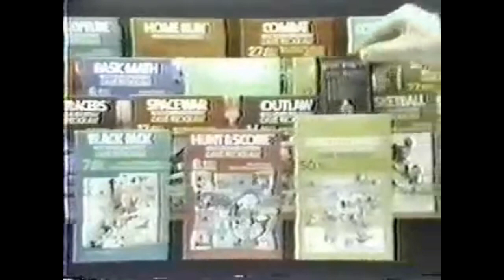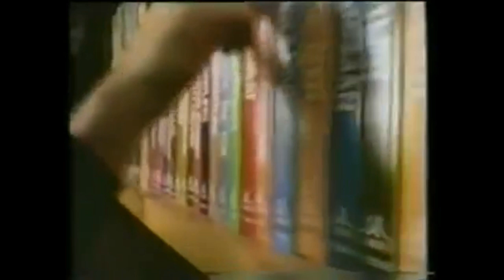Atari 2600 Console And Games TV Commercials 1970s-1980s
Hi a bit of nostalgia for all you gamers out there.6 Atari 2600 tv commercials showing the consoles and games from the 1970s and early 1980s.Enjoy this bit of history.